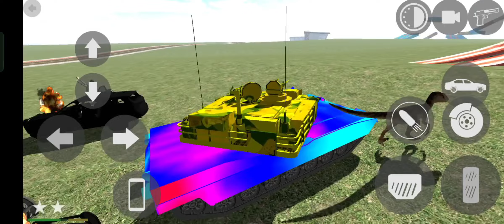Gaming 🎮 (6666)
Gaming 🎮 (5555)
game
player boy
maran ki baat kare song
lari lari lari lari

racing car
police ki gadi ka game
gadi wala game
gta 5
game
car game
gadi
indian bike
gadi game
niki and vlad
car
game game
Player boy
player boygame

car game

gadi

indian bike

game game

gadi game

car